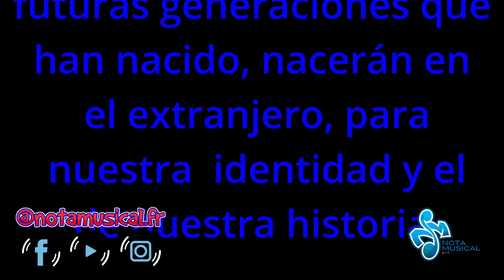Junte Patriótico - Asociación @NotaMusical.fr Trocadero 2da Parte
Junte Patriótico  Asociación  @NotaMusical.fr  Radios Dominicana 100% Latino Place Champ de Mars Trocadero  2da Parte
Palabras: Miguel Francisco -  Pte Asso. Dominicanos en Francia, Doña Fior  Fundadora Asso Dominicana en Guyana y Grace, Abogada Dominicana residente en  Paris Francia